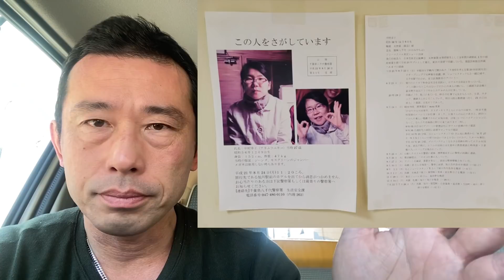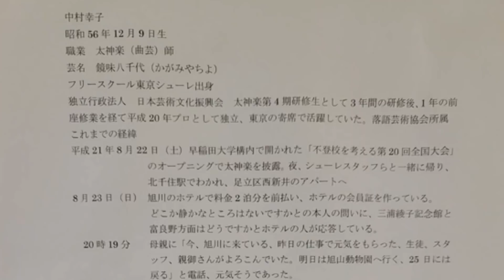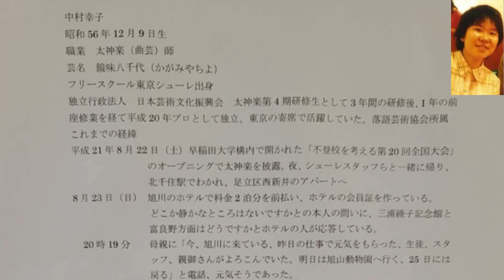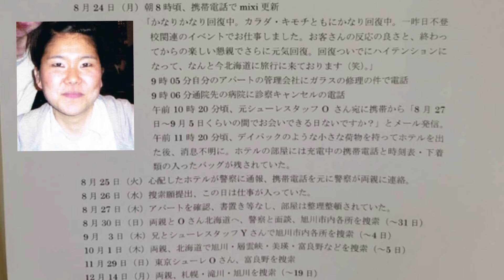失踪未解決事件 中村幸子さん 情報求む！！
旭川いじめ事件弁護団情報提供・支援金サイト